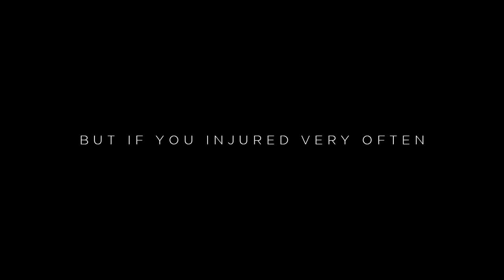Gareth Bale Desire Motivational Video 2017 1080p HD YouTube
this video for real football fans